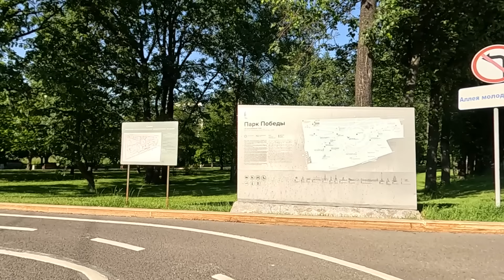Ради наследства, богач попросил жену убрать могилу свекрови… А узнав, что любовница повесила камеру…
Удивительные истории из жизни: ради наследства, богатый муж попросил жену убрать могилку свекрови… А узнав, что любовница установила камеру…